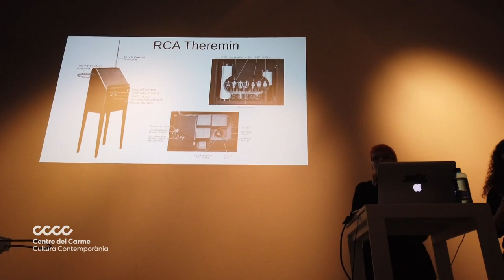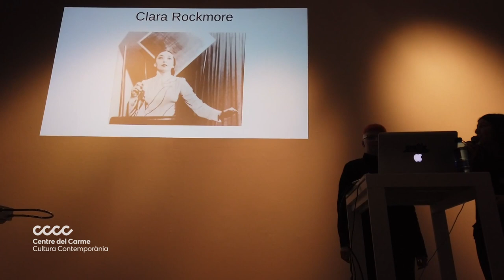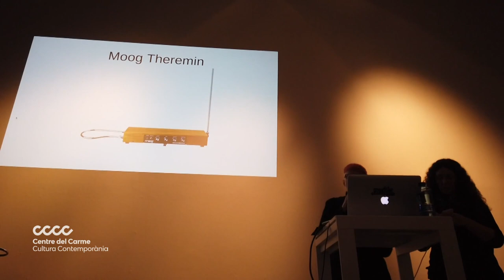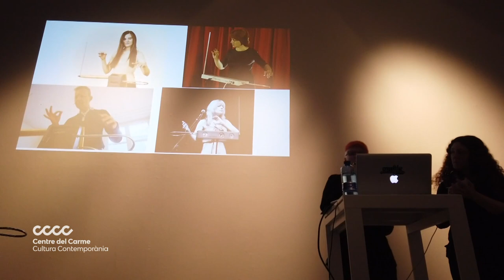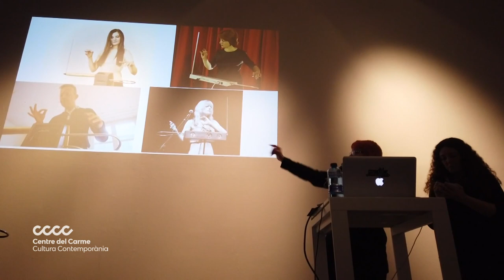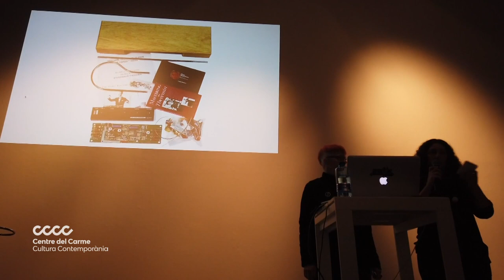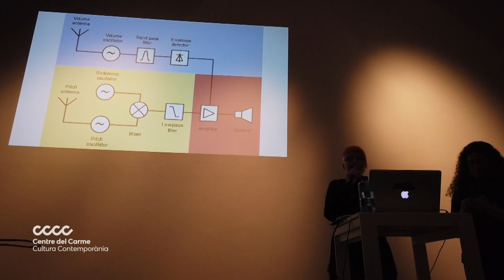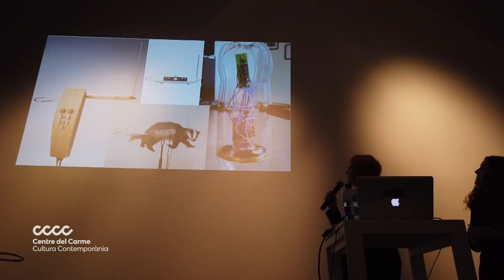VÍDEO TALLER 'DONNA MAYA. EL THEREMIN'. FESTIVAL SONORAS CCCC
En aquest taller, la música i artista sonora Donna Maya va explicar com fer música amb un instrument insòlit, l’ únic que pots tocar sense contacte físic. Durant el taller, Donna Maya va donar una visió de la seua història i el seu inventor i mostrarà alguns exemples artístics. Tots els participants van poder probar el theremin i tocar una melodía o alguns tons.

El taller de Donna Maya va ser una de les activitats més especials de quantes es van oferir durant el primer festival Sonoras en el Centre del Carme Cultura Contemporània el mes de febrer passat.

Ara, emmarcat dins del programa online del Centre del Carme, CCCCenCasa tenim l’oportunitat de reviure aqueix taller i descobrir les peculiaritats de l’instrument invisible, a través d’aquest vídeo.

Imatges: Enric Bal / Muntatge: Jesús Orrico
Organitza: Festival Sonoras i Consorci de Museus de la Comunitat Valenciana